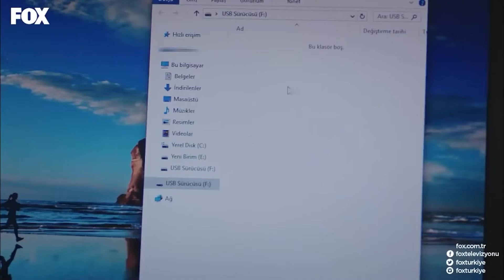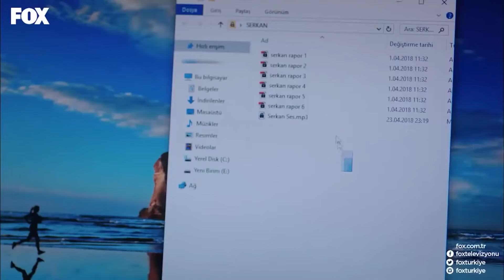لتنتهي مواقفك، أنا في طريق آخر - مسلسل اسمها زهرة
أنهيت هذا الحب بسبب العناد - لتنتهي مواقفك، أنا في طريق آخر

المصبوب
زينب تشامجي
أليكان يوجيسوي
خديجة أصلان
صدى غوفن
إمري كيفيلجيم

البطاقة التعريفية
الإنتاج: NTC ميديا
المنتج: محمد يغيت ألب
المخرج: تانر أكفاردار
سيناريو: بكير باران صدقي و مراد أمير إيرين و رانا ماماتليأوغلو
الصنف: دراما